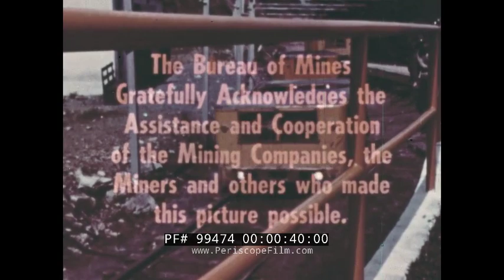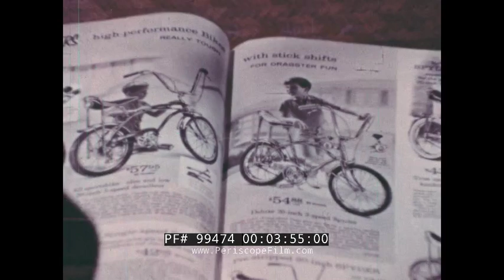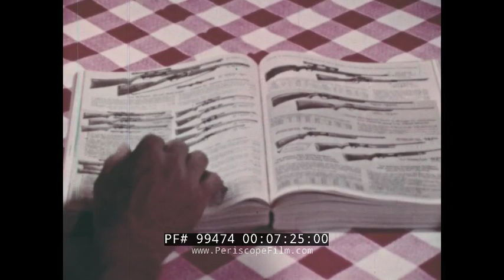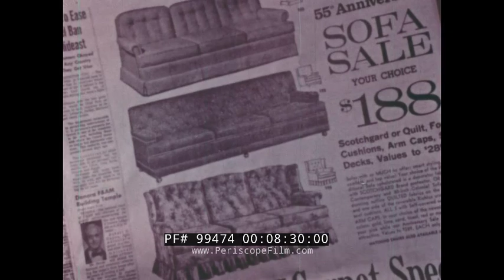U.S. BUREAU OF MINES "SELL SAFETY" 1960s MINING SAFETY FILM COAL MINE 99474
This color educational/training film called SELL SAFETY is meant to teach supervisors or foremen in the mines the proper way to enforce/teach safety. This explains why those in charge have to sell safety and stress safe work habits. They must create the desire to be safe and consider the negative effects when people don't take care in what they are doing. This is a 1968 film.

Opening credits: US Department of the Interior, Bureau of Mines  - SELL SAFETY (:09-:27). A disclaimer acknowledging the cooperation of Mining Companies & Miners who made this film possible as a shot of mining cars go by (:28-:44). Men sit and listen to an instructor. A man buys a car, another a lawnmower, another a suit. Safety is most important in preserving life. Miners underground. Our narrator tells us that safety is very important (:49-2:34). A motorman on a mining locomotive back poles his loco, this is an infraction against the rules. By doing this the worker is injured (2:35-3:19). How do supervisors sell the necessity of safe work habits? Stress the importance of regular income. A home is shown with a family entering it. A nice middle class neighborhood. Workman compensation is a poor substitute for regular earnings. Another mining accident is shown. A miner cuts a corner and slices a hose causing an accident (3:20-4:53). Most workers work safely but some take chances. Most men want to do their work correctly but hazards should still be explained. No one wants to be injured. Lots of mining footage is shown with injuries occurring (4:54-6:16). Safety is a way of life and this must be conveyed by those on charge. A man is asked to make sure he wears his helmet (6:17-6:57). A guy dealer sells a man a rifle. A man sells his wife on the idea of buying a rifle. Something must be sold as tangible to be wanted (6:58-7:28). Safety requires selling. A man conducts a meeting in the mines. More mine footage. Your product is safety and you must believe in what you teach (7:29-8:21). Products are shown as to how they are sold. The biggest reward is being alive and uninjured (8:22-8:57). At 8:43 a woman with a bouffant hairdo is shown checking out at the grocery store. A meeting for new foremen is shown. These ideas are most important: dedication, perseverance, sincerity, and good example (8:58-9:23). Sell safety as a way of life (9:24-9:38). End credits (9:39-9:43).